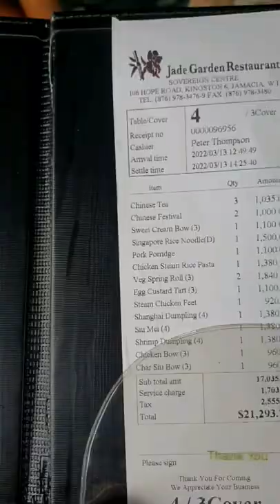Sunday Dim Sum | Jade Garden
Hi guys! I went out for Dim Sum with my friends for a new experience. Definitely would do this monthly
Fave dish: Sui Mei
Not so fave dish: Pork Porridge